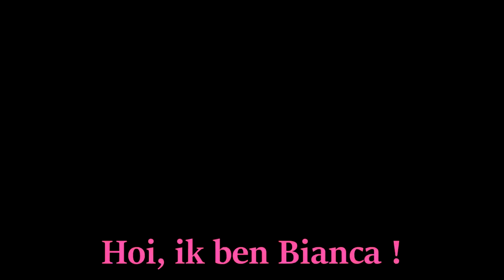Vloggen met Matijn Nijhuis - Weekendvlog 12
Ik ging weer met Vraag 't Suus op stap!!! En dat was natuurlijk weer super gezellig.